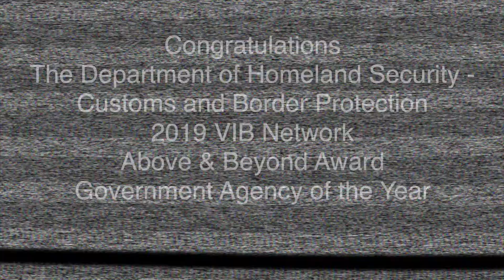2019 VIB Network Above & Beyond Winner-Government Agency of the Year DHS/Customs & Border Protection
The Department of Homeland Security - Customs and Border Protection received the 2019 VIB Network Above & Beyond Award for Government Agency of the Year. This award was given to Rick Gunderson, Executive Director of Procurement for DHS - Customs and Border Protection during the VIB Network National Conference in San Diego on October 29, 2019, for their support of the veteran business community. Congratulations to the Department of Homeland Security - Customs and Border Protection.